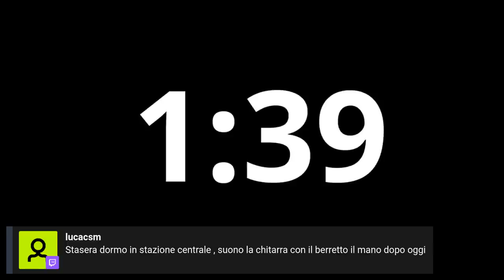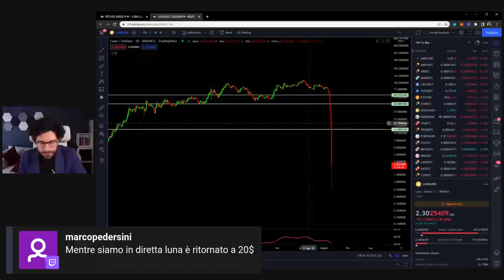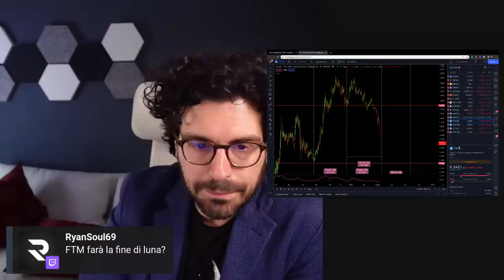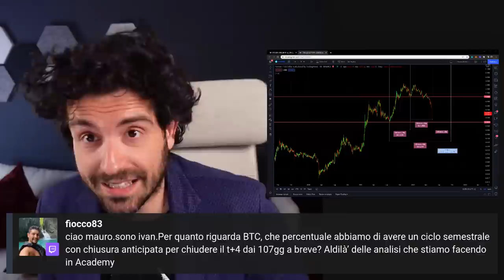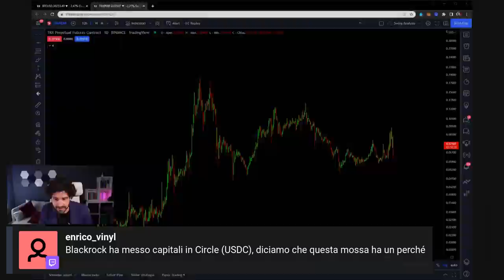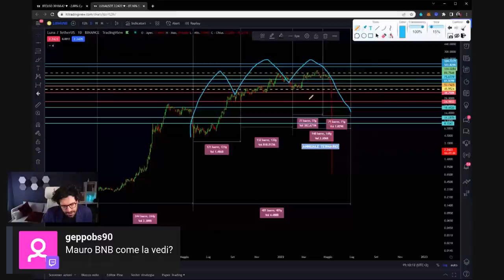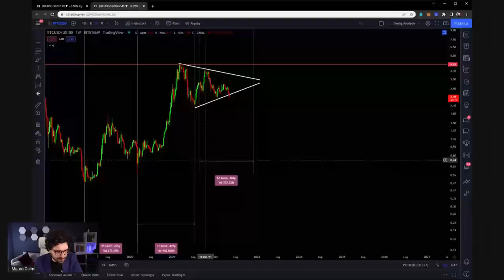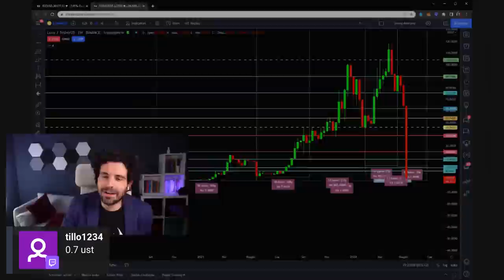CRYPTO CRASH PARLIAMO DI LUNA E BITCOIN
Crypto crash Luna Defi e Bitcoin.
Live di emergenza sulla questione crypto crash di Luna.
Analisi e previsioni crypto.
ATTENZIONE VIDEO INIZIA A 4:41

04:41 Intro
 06:00 Cosa è successo a Luna
12:00 Il corretto Mindset su crypto Luna
15:00 Luna Terra crypto è uno scam?
22:00 Come ragiona un vero investitore crypto
30:00 UST riprenderà il PEG?
35:00 Parte AMA della Live
38:00 Analisi ciclica e tecnica su Crypto Defi

LA MIA ATTREZZATURA VIDEO: